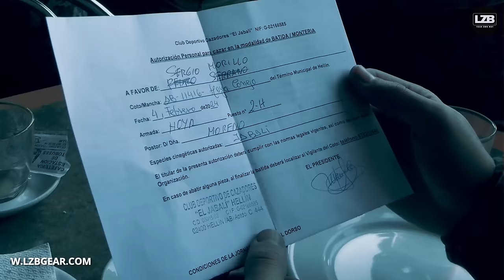DE LAS MEJORES SOCIEDADES DE CAZADORES DE ESPAÑA!!!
enlace a nuestra tienda de ropa de caza LZBGEAR®️
Cazamos con la sociedad de cazadores de Hellín, por solo 60€, con un resuode 26 jabalíes con 35 puestos. Aún se puede cazar por precios simbólicos.
We hunted with the Hellín hunting society, for only €60, with a total of 26 wild boars with 35 positions. You can still hunt for symbolic prices.